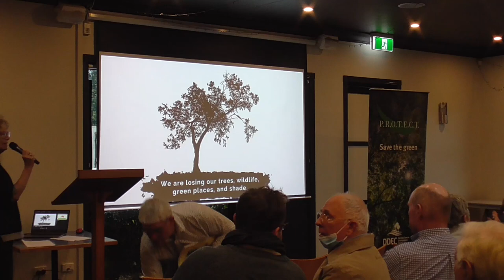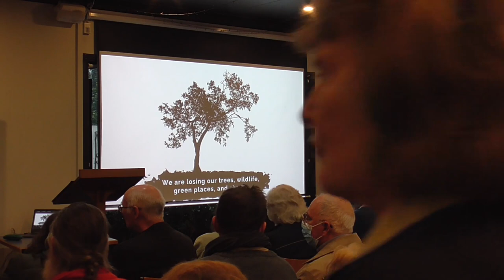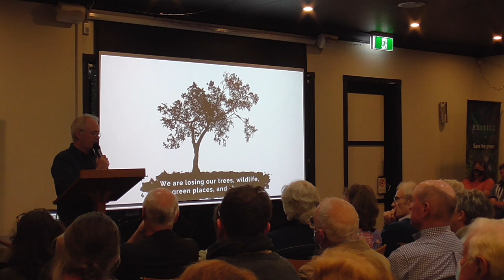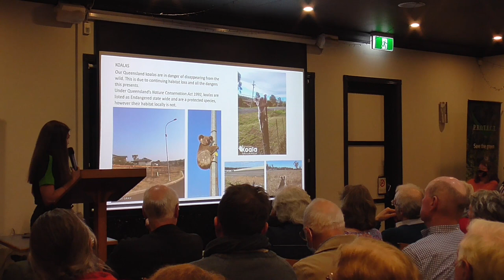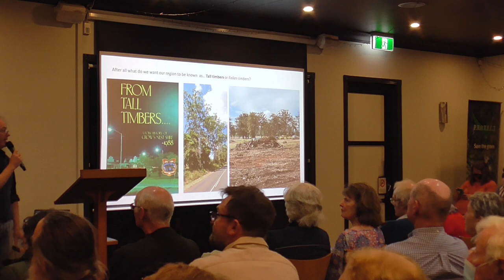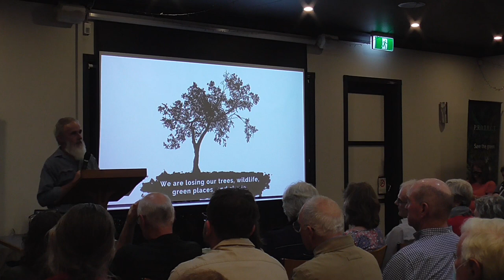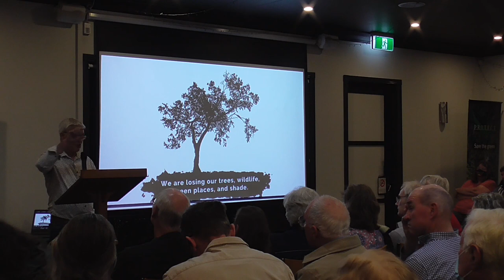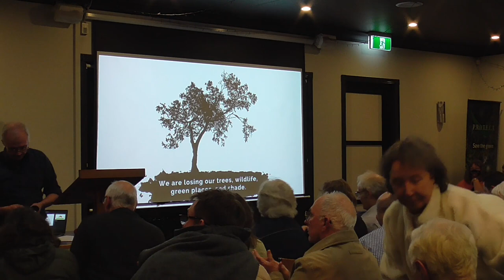Land Clearing Public Forum - Toowoomba Region - 1 December 2022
On the 1st of December 2022, in repsonse to rampant tree clearing in the Toowoomba Regional Council area, a community meeting was organised by the Darling Downs Environment Council.

The meeing was attended by six Councillors, and 140 members of the public. This is a video of the night.

The programme of events was:

00:00:00 Jenny Withnal - housekeeping - intro to DDEC
00:04:34 Acknowledgement of country - Breeana Humes
00:05:22 DDEC and clearing
00:17:26 Scot McPhie - structure of the night and speakers for the night
00:20:12 Scot McPhie - the petition and the position of the TRC
00:34:50 Jenny Withnal - heat mapping
00:44:10 Judi Gray - Toowoomba Koala and Wildlife Rescue
01:06:53 Peter Macqueen plants and connection to country
01:19:47 Councillor Bill Cahill
01:47:00 Deputy Mayor Geoff McDonald, then questions and discussion
01:54:08 questions and discussion
01:55:15 thankyou